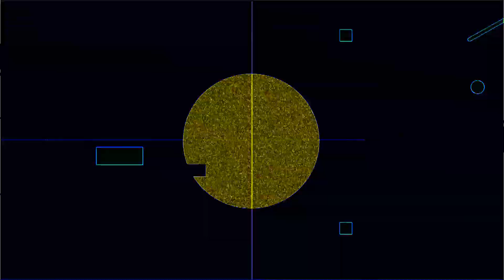136 BPM 5/4 Metronome